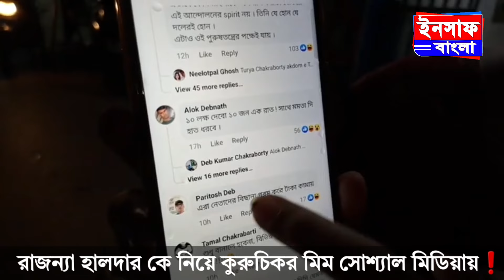রাজন্যা হালদার কে নিয়ে কুরুচিকর মিম সোশ্যাল মিডিয়ায়❗ অভিযোগ সোনারপুর থানায়